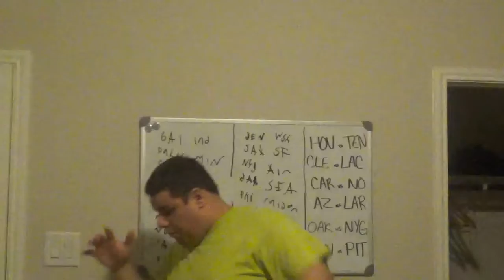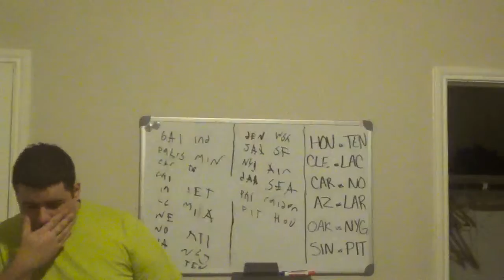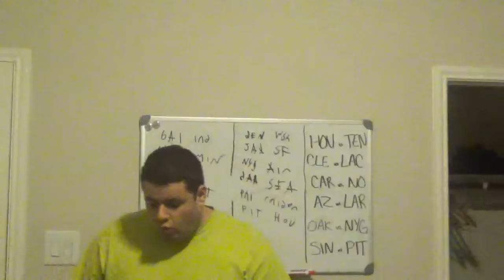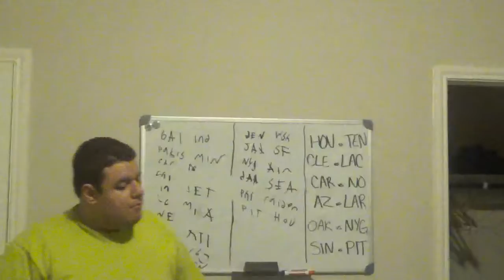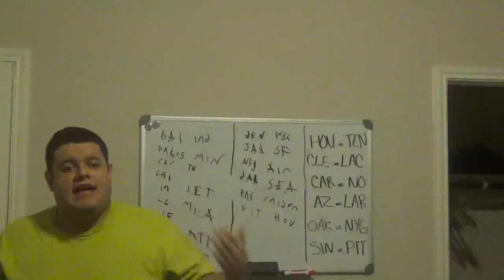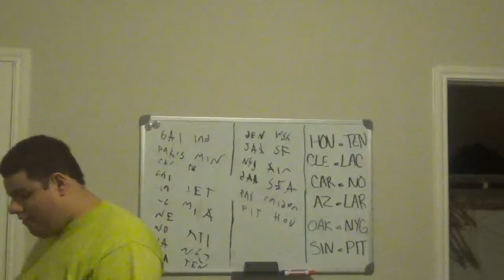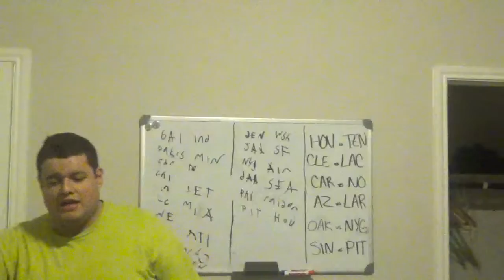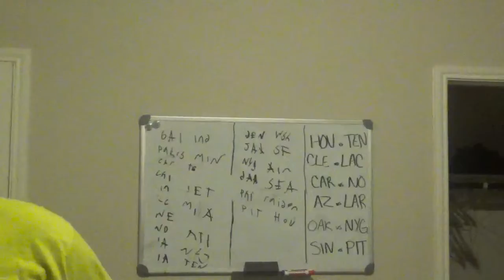Eagles beat raiders 19 10